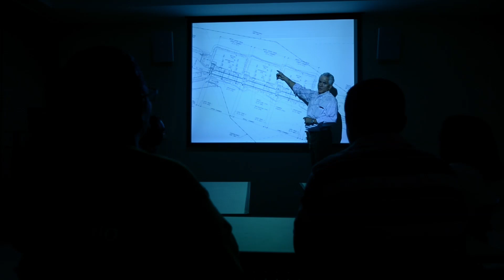Panama Canal Expansion Program Update - October 2014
Learn about the progress of one of the most important engineering feats of the century, the Panama Canal Expansion. The new locks will have three chambers, water-saving basins, lateral filling and emptying system & rolling gates.